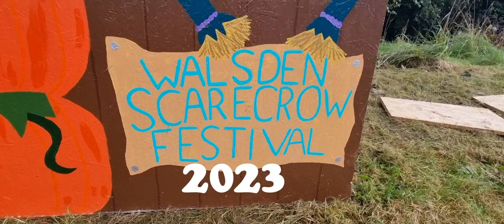A Walk Around the Walsden Scarecrow Festival 2023.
A look at this year's Walsden Scarecrow Festival. Sadly I arrived at the end of the festival on Sunday, so I think i missed some of the scarecrows this year. Apologies if you watch this and your Scarecrow isn't here.

Can you name all the classic kids TV characters? Put your answers in the comments 🙂